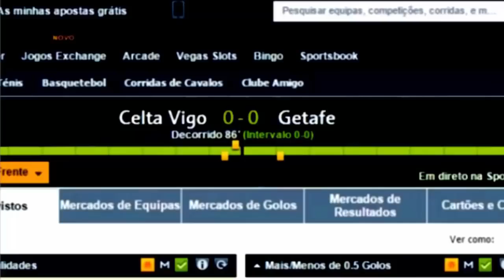Flamengo 5 x 0 Grêmio - MENGÃO FAZ HISTÓRIA _ Melhores Momentos (HD) - Libertadores 23_10_2019